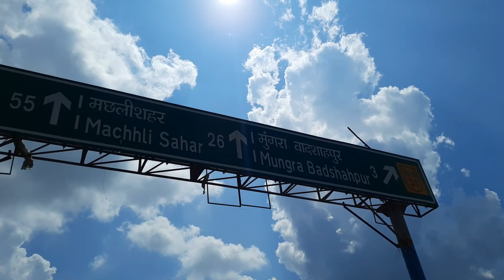MY_VLOG_VIDEO_VLOG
शुद्ध ताजी सब्जियां मिलतीं हैं
सुनीता उपाध्याय ब्लॉग वीडियो ब्लॉग